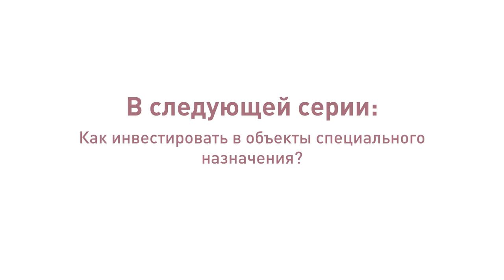16. Как инвестировать в строительство в Германии?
16. Как инвестировать в строительство в Германии?

Что нужно знать и помнить, если вы решили инвестировать в строительство Германии. Несколько фактов от Ольги Мюллер, MRICS, управляющего партнёра IIG Real Estate Consulting GmbH.

Главное: строительство – это практически всегда активный бизнес. Потому он и интересен - рентабельность активного бизнеса нельзя сравнивать с пассивным.

Второе. В Германии действительно не хватает жилья, и в основном эконом класса. А предлагают то чаще не эконом, а эконом класса плюс, а то и круче.

Третье. Строительство – это значительный риск. Успешно завершённый проект может дать рентабельность в 20%. Но – сколько продлится стройка? Хорошо, если два года, а если больше?

Четвертое, видимо, самое понятное. Уложится ли строители в бюджет, не потребуются ли дополнительные расходы – это бомба замедленного действия. Стройка требует контроля, если хочешь уложиться в смету и получить нужное качество. Не надо испытывать иллюзии, что в Германии строители более ответственны, чем в России. Всё равно нужно контролировать, это человеческая сущность. Кроме того, в Германии нехватка рабочей силы, приезжих тоже недостаточно, их квалификация не всегда хороша.

Мой опыт показывает, что более-менее успешны те инвесторы, кто имеет опыт стройки в России. И даже опытные застройщики сначала инвестируют в не самые масштабные проекты, просто чтобы понять, с чем придется иметь дело…

А если опыта в стройке особо нет, но попробовать хочется. Смотрите наш сюжет. Ольга Мюллер даёт важные советы.